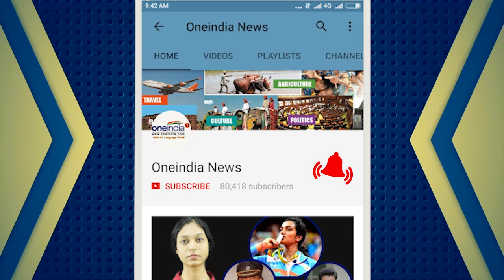India vs Sri Lanka 4th ODI : MS Dhoni once again works DRS charm, Munaweera out | Oneindia News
MS Dhoni who is playing his 300th game is on fire, as he once again helped Virat Kohli take another successful DRS review. Earlier it was Dickwella who fell for DRS and now it is debutante Munaweera.